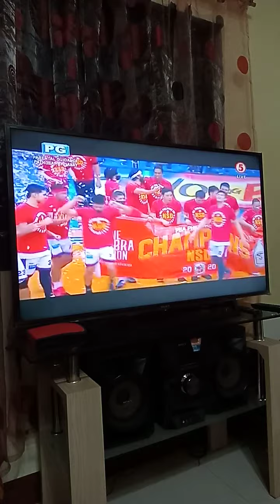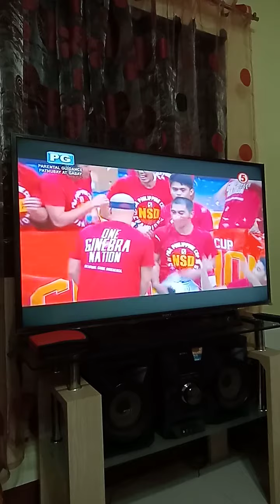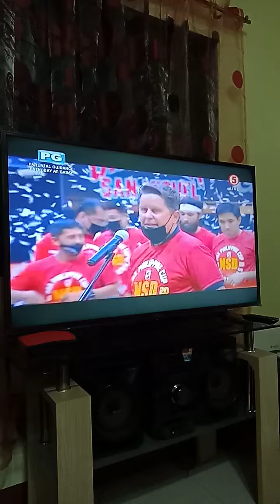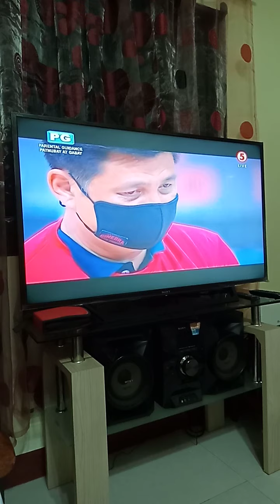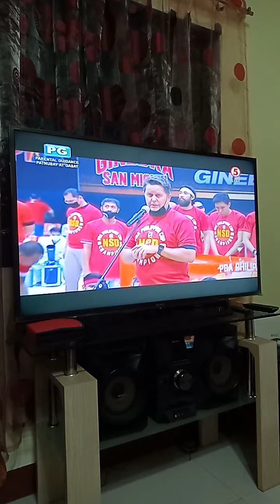Barangay Ginebra Champion sa PBA Philippine Cup 2020